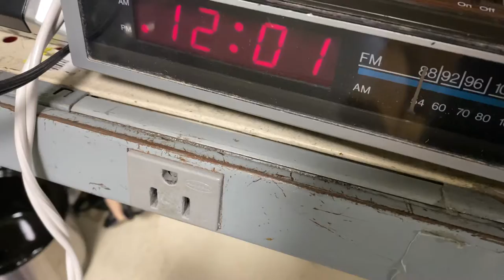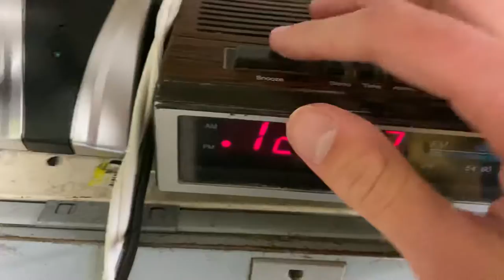JC Penny Alarm Clock Radio 680-3802B Band Scan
Tested by Brian-FanofFans17 at Goodwill. Seemed to be mostly in good condition. However, the built-in receiver seemed a little on the weak side.